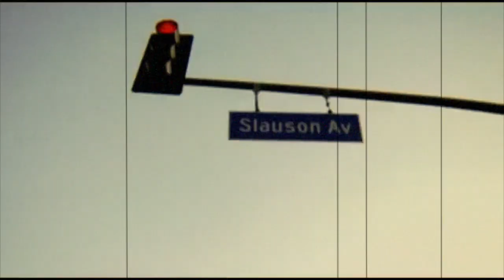Fans Repair Nipsey Hussle's Mural After Woman Vandalizes It